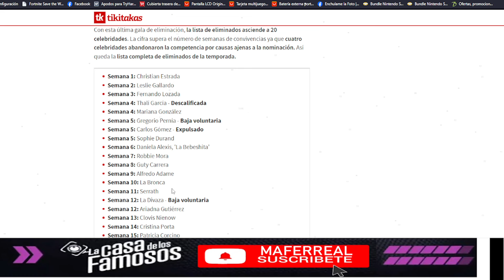MARIPILY EXPLOTA Y REVELA LA VERDAD DEL CUARTO TIERRA! LA CASA DE LOS FAMOSOS 4 EN VIVO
MARIPILY EXPLOTA Y REVELA LA VERDAD DEL CUARTO TIERRA! LA CASA DE LOS FAMOSOS 4 EN VIVO La Casa de los Famosos ¡NUEVA TEMPORADA! | En vivo 24/7 (Streaming 4)